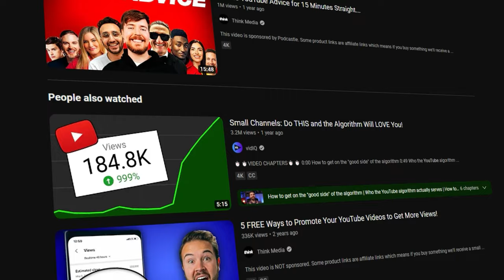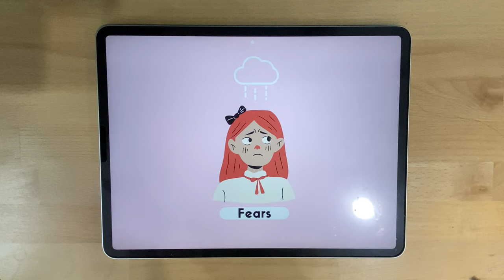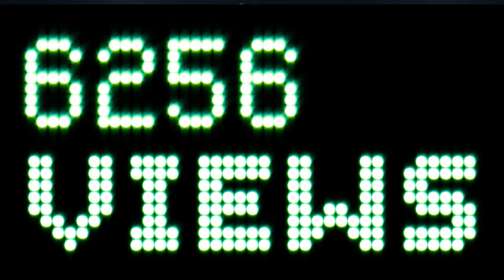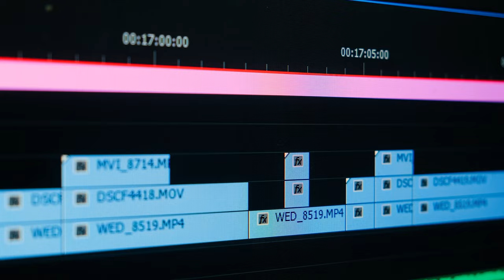Are You Wasting Your Time on YouTube Without These KEY things?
✅ Discover How a tiny YouTube channel can land you high-paying clients fast!
(No big audience, no high view counts, no camera confidence needed)

00:00 Start
00:41 Create content for your viewers first
2:29 How the YouTube algorithm works
3:25 Simplify your YouTube workflow
4:04 Batch recording
4:42 Outsource time-intensive tasks
5:39 Improve your video delivery
6:51 Adopt a trend
8:22 Embrace authenticity